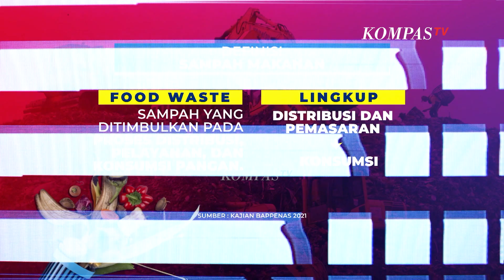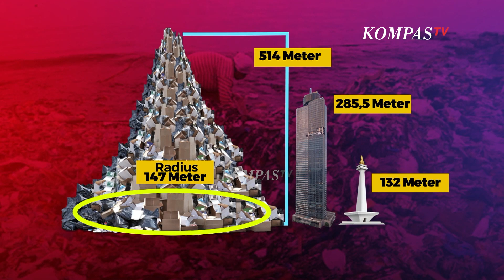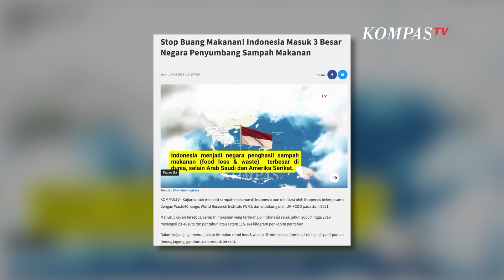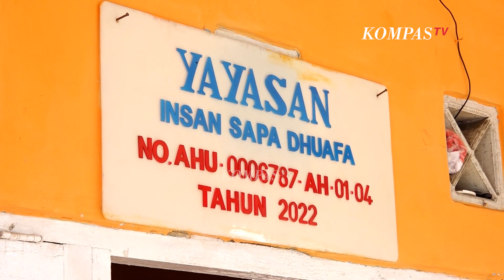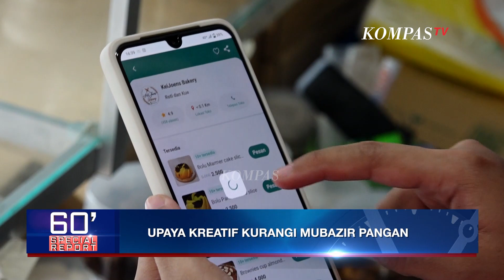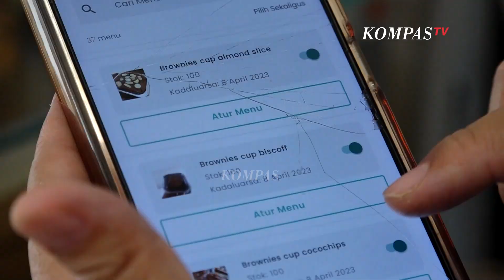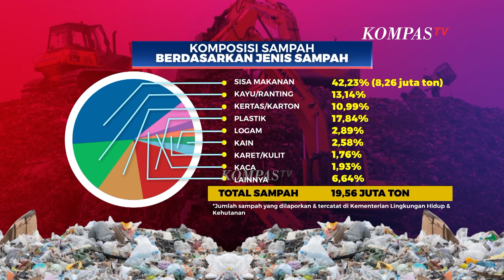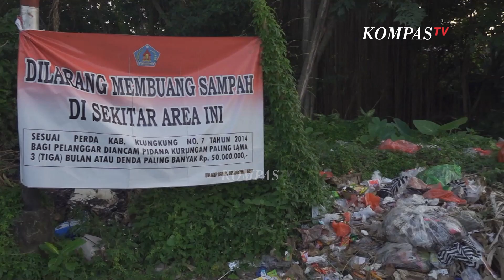Indonesia Kaya Akan Sumber Pangan, Picu Potensi Tingginya Mubazir Pangan? | 60 MENIT SPECIAL REPORT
Setiap orang Indonesia menghasilkan rata-rata 300 kilogram sampah makanan atau food waste per tahun. Hal ini membuat Indonesia menjadi negara kedua yang kerap membuang-buang makanan, di atas Amerika Serikat dan Uni Emirat Arab.

Tak hanya itu, sampah sisa makanan mendominasi lebih dari 40 persen total sampah di Indonesia. Hal ini menjadi salah satu masalah utama dalam pengelolaan sampah. Mubazir pangan dengan menghasilkan food waste berlebihan pun mampu memperburuk dampak krisis iklim.

Lalu apa yang bisa kita lakukan untuk mengatasi masalah lingkungan ini?

Simak ulasan lengkapnya dalam 60’ SPECIAL REPORT episode MUBAZIR PANGAN RUSAK LINGKUNGAN.

Saksikan pula program 60’ SPECIAL REPORT setiap Minggu pukul 18.00 di KompasTV.